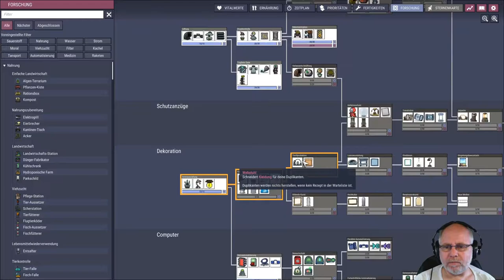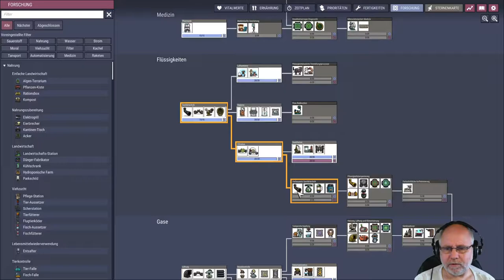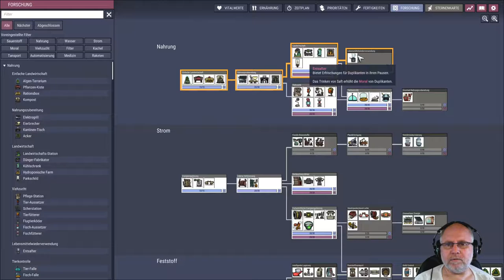Oxygen not included deutsch Staffel 2 Folge 27